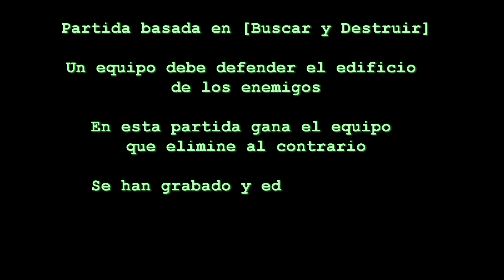Cor. Boxer - Airsoft Game "Anthill"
Cor. Boxer Airsoft Videos

Partida de Airsoft realizada el día 16/06/2013, contiene todas las rondas de asalto que se grabaron en aquella mañana.

Espero que les guste, comenten y den likes y thumbs up.